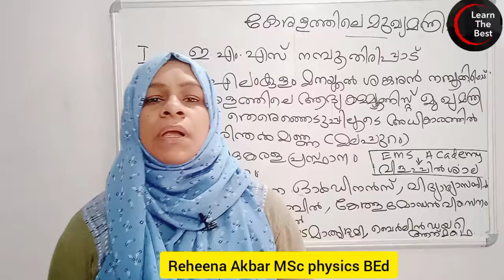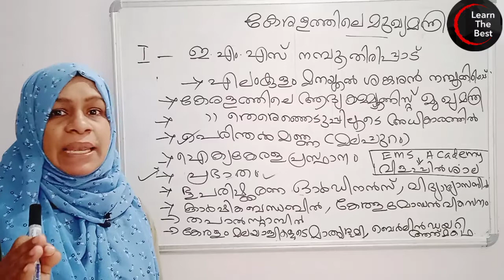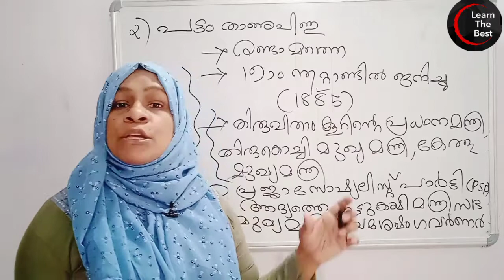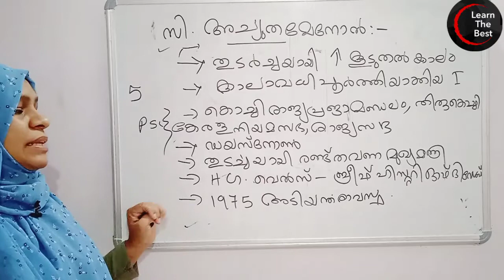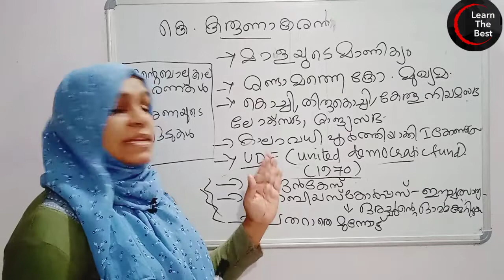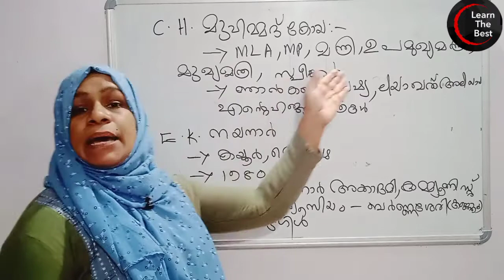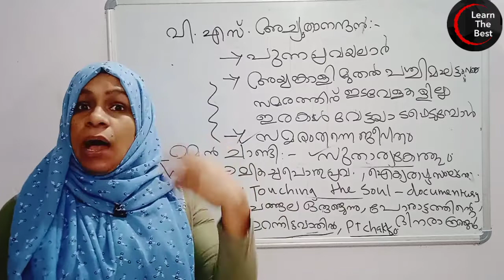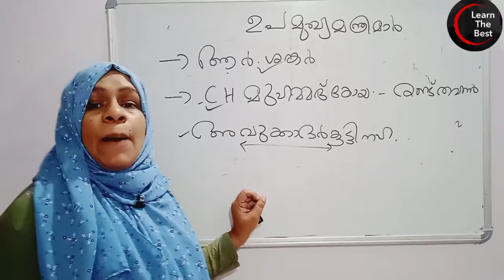കേരളത്തിലെ മുഖ്യമന്ത്രിമാരും ഉപമുഖ്യമന്ത്രി മാരും|LDS LGS Degree level Prilims